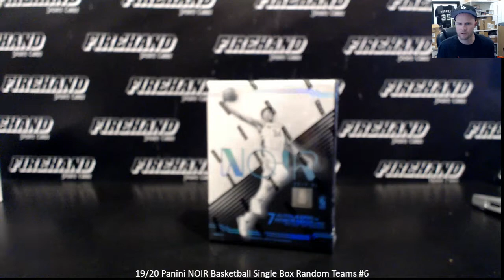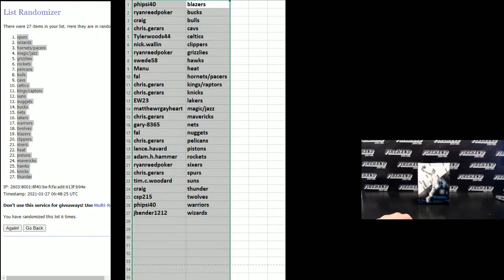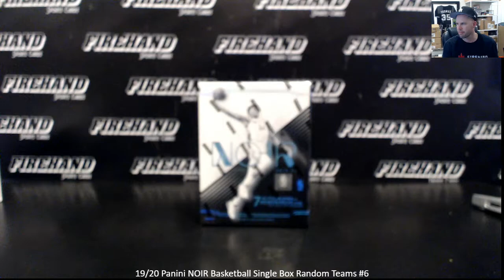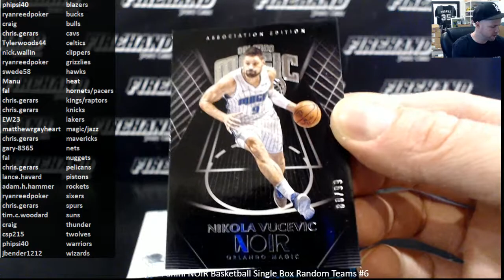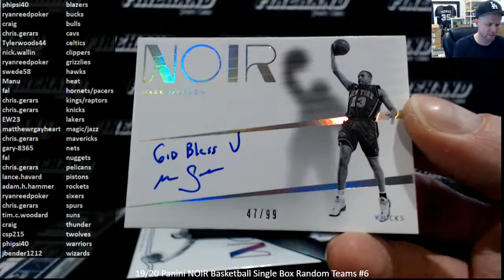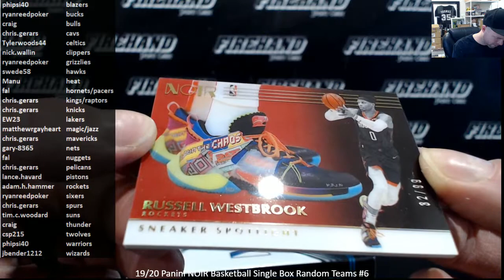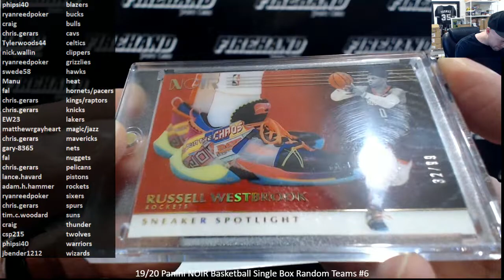19/20 Panini NOIR Basketball Single Box Random Teams #6 ~ 1/26/21